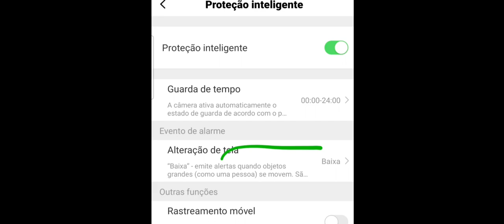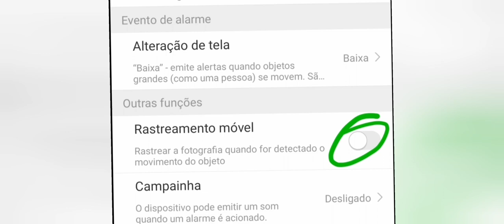funções da câmera yoosee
uma das melhores câmeras da custo-benefício do mercado é a yoosee

Ela traz uma qualidade de imagem muito boa tem várias funções funcionais.

cuponomia é uma plataforma que dá cashback em produtos que você compra

eu já utilizo você pode utilizar já começa ganhando R $ _ com a minha indicação esse valor ;